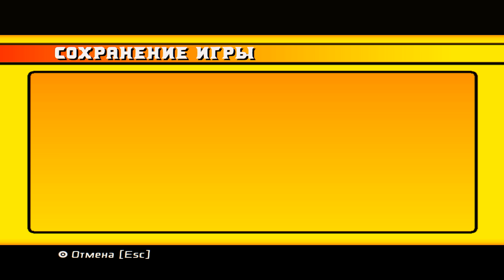Total Overdose 13 прохождение walkthrough